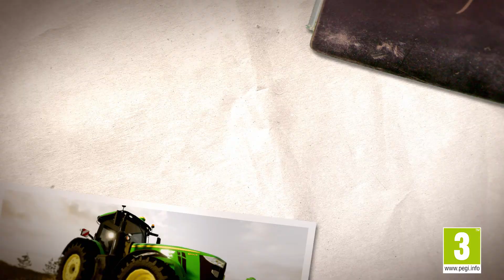Farming Simulator 20 - UK Launch Trailer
For a taste of the portable farming activities you can look forward, watch the Farming Simulator 20 Launch Trailer.

Farming Simulator 20 introduces John Deere, the largest agriculture machinery company in the world, for the first time ever on Nintendo Switch™️ and mobile. A wealth of exciting features also make their debut on the portable platforms, including new machinery, a new North American environment, and new crops in the form of cotton and oats. Alongside the livestock roster of cows, pigs and sheep, it’s also now possible to ride and tend to your own horses.

As players have come to expect from the series phenomenon, Farming Simulator 20 features over 100 faithfully reproduced farming vehicles and tools from a wide range of industry-leading manufacturers. Grow your farm, harvest your crops and sell your produce to become the ultimate farmer!

Farming Simulator 20 is available now on the Nintendo Switch™️ and for Android and IOS devices.